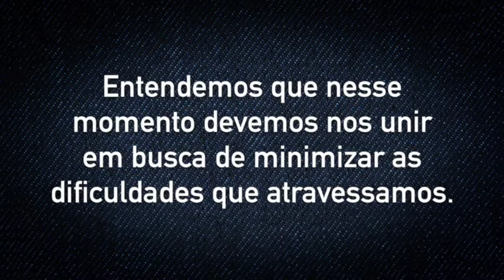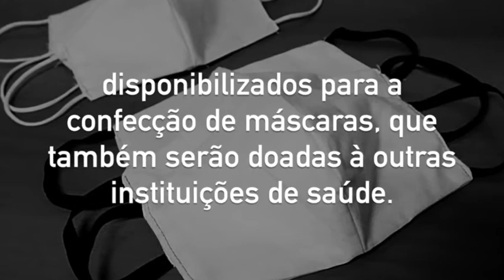PROFISSIONAIS DA LINHA DE FRENTE DO COMBATE AO CORONAVÍRUS EM SB, RECLAMAM DAS CONDIÇÕES DE TRABALHO